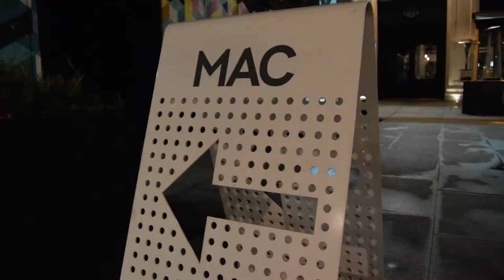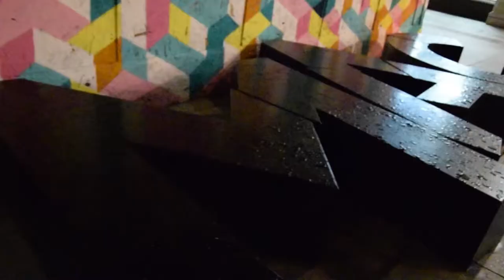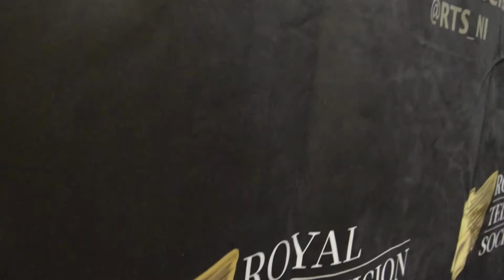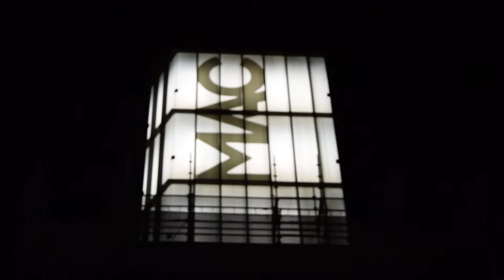RTS NI Awards 2018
RTS Futures NI Vice-Chair, Conor Finn, and committee,Erin Comiskey, catch up with some of the guests and winners at this year's RTS NI awards

Director: Conor Finn
Producer: Conor Finn
Camera: Erin Comiskey and Conor Finn
Presenters: Erin Comiskey and Conor Finn
Editor: Conor Finn